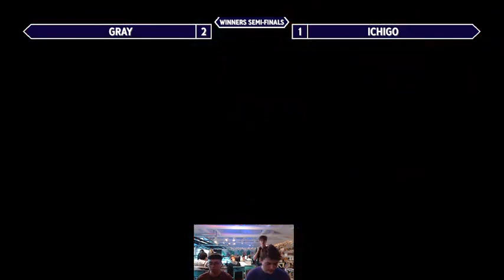Gray (Zero Suit Samus, Luigi) vs ICHIGO (Kazuya) - Thursday Throwdown 59 Winners Semis